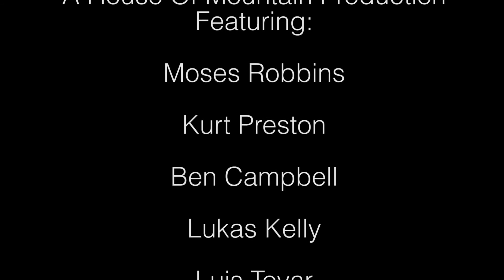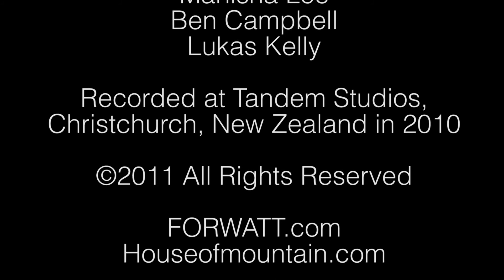House of Mountain - Get What You Need (Epic Jam)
This is a truly Epic Jam session with the House of Mountain band;

Moses Robbins, Ben Campbell, Kurt Preston, Lukas Kelly, Luis Tovar.

Camera: Dan Lynch.
Edit: Toby Ricketts
Engineered by: Jonny Pipe
Executive producers: Tony Piggott, Manisha Lee, BenCampbell, Lukas Kelly.

Recorded at Tandem Studios in Christchurch New Zealand in Septemebr 2010.